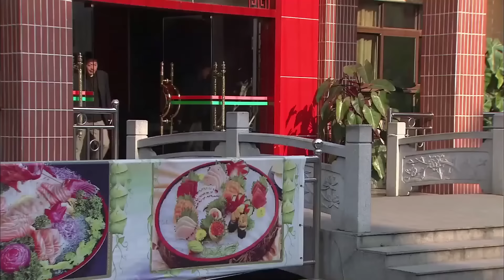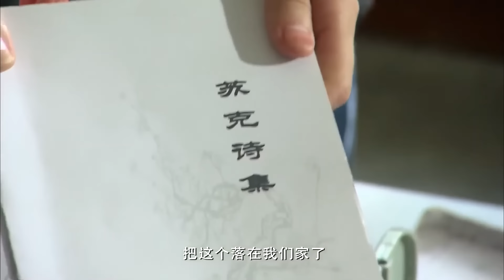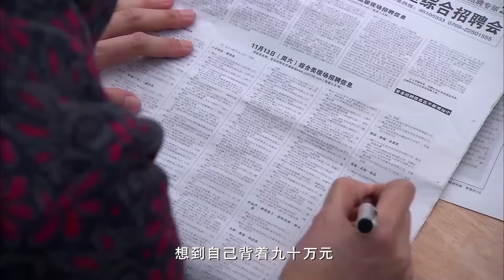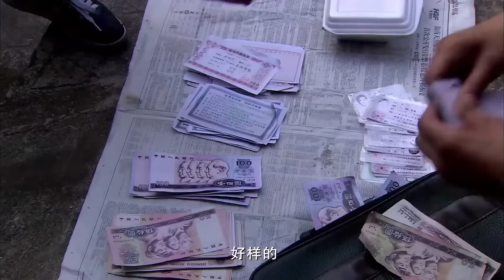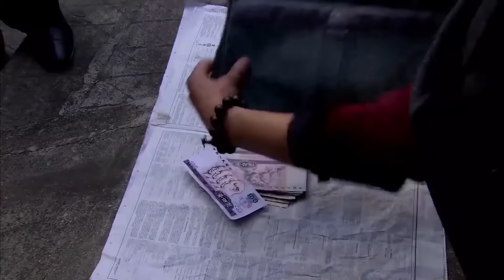【家庭情感】老陈这一家13|张嘉译范明带领全家走进大城市，巨变的社会中，老陈一家人经历着欢喜日常和聚散离分（张嘉译，范明，刘蓓）